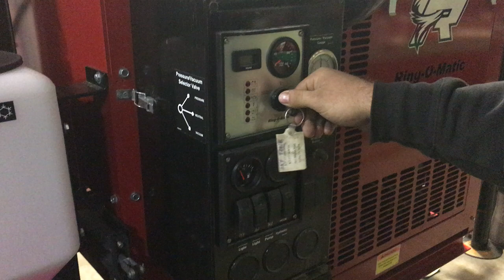Ring O Matic 275 Tank Operation